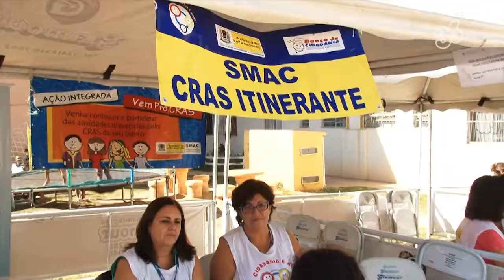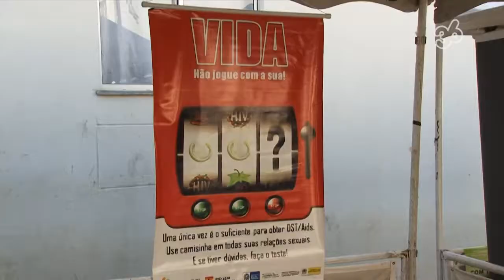GIRO 36 CIDADE | PREFEITURA ITINERANTE